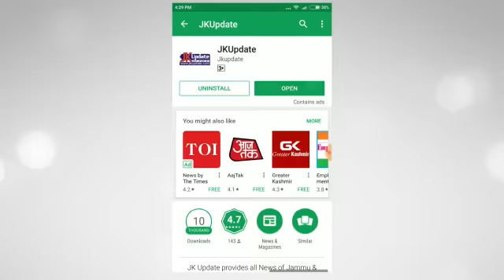|JAKSHIGI MAMANI| AT KARGIL|